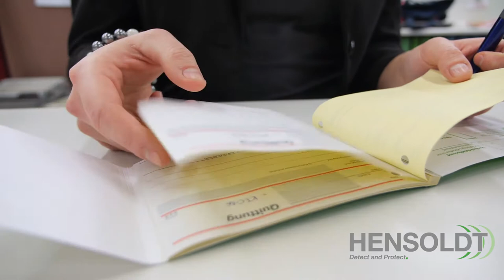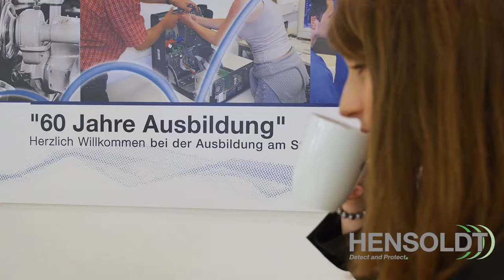Deine Ausbildung bei HENSOLDT!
Bei HENSOLDT entwickeln wir Technologien für die Zukunft!
Du hast deinen Schulabschluss gerade in der Tasche und interessierst dich für Technik? Dann bewirb dich bei HENSOLDT und werde Teil eines vielfältigen Teams. Wir bieten dir Einstiegsmöglichkeiten in innovative Berufe mit hervorragenden Zukunftsperspektiven.